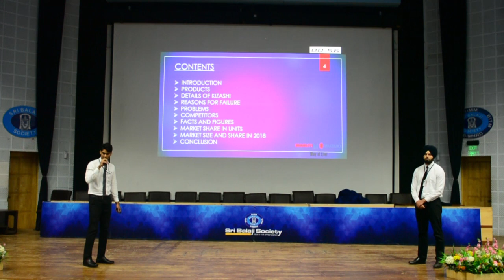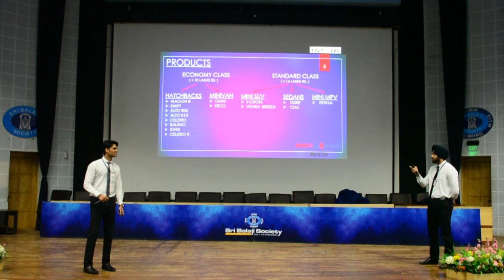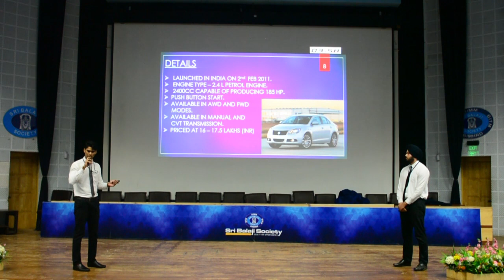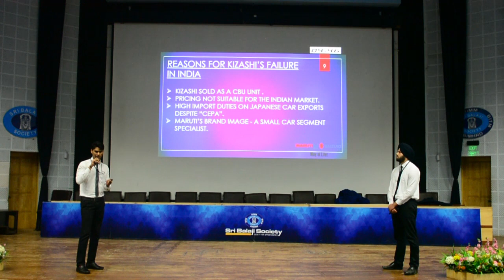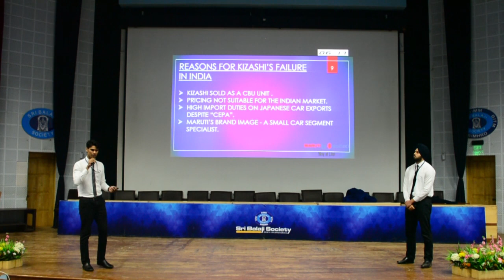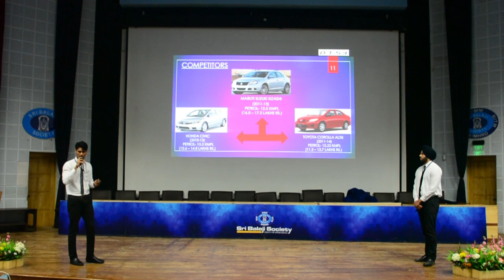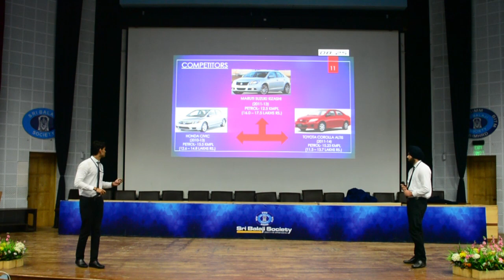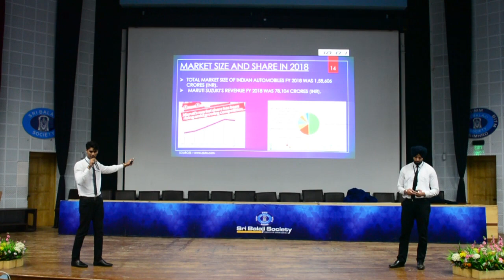Sri Balaji Society Induction Presentation 2019 - FAILURE OF MARUTI SUZUKI KIZASHI IN INDIA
Topic - FAILURE OF MARUTI SUZUKI KIZASHI IN INDIA